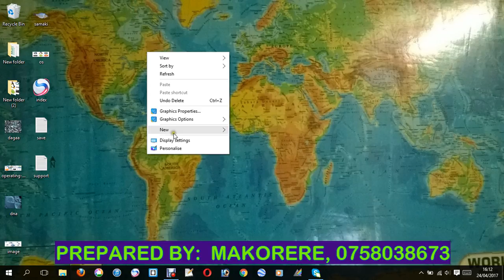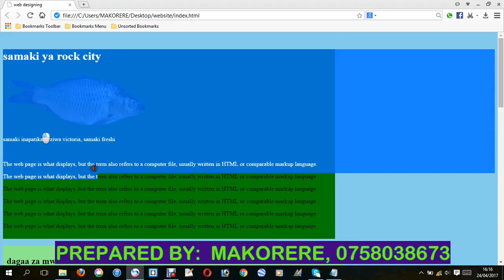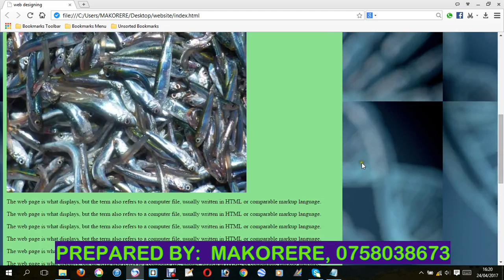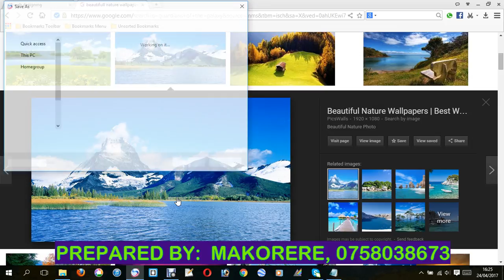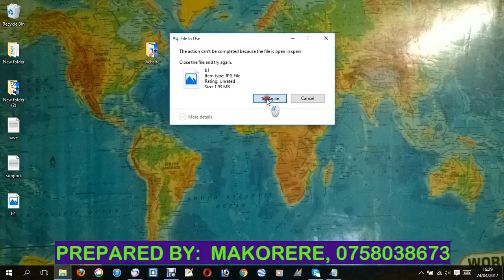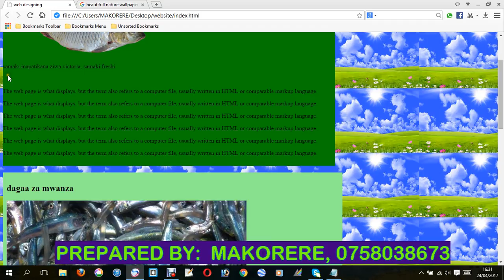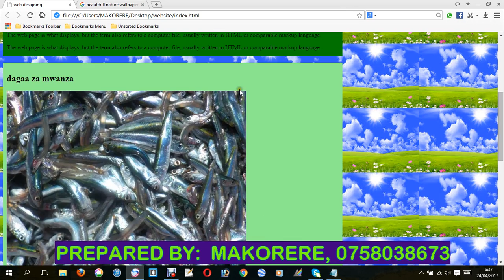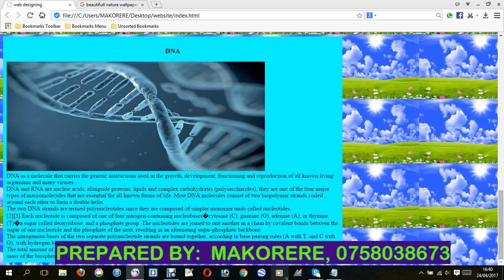lecture four web designing